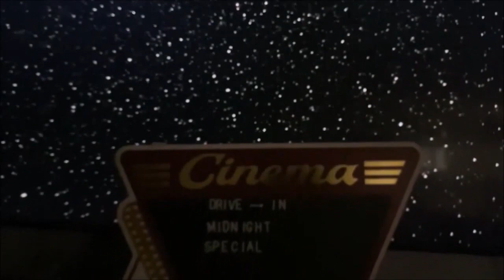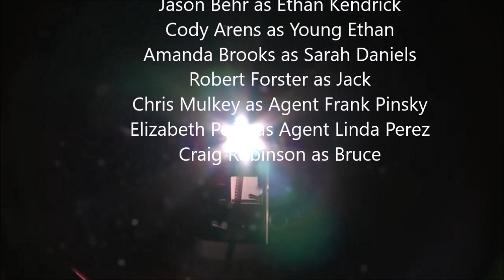Drive-In Midnight Special S7: Ep.175 : Dragon Wars: D-War Review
Were back to look at a Scifi film in this case the film D-Wars also known as Dragon Wars about a giant serpent dragon chasing after a group to full a prophecy.